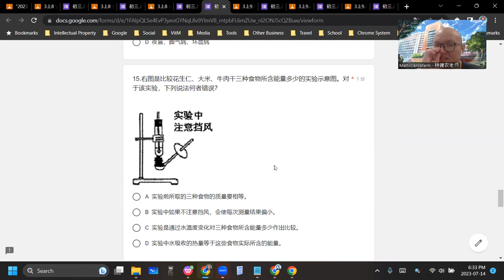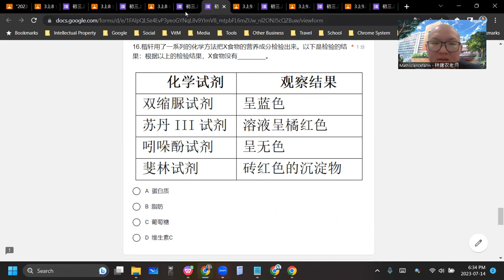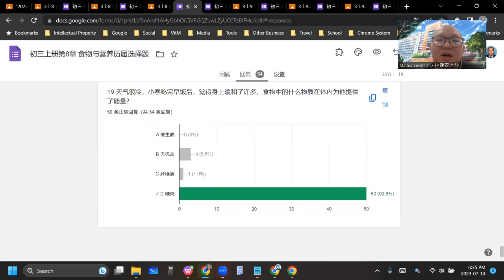2023 07 14 《网课不停歇》 初三科学8历届选择题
初三科学上册第8章 食物与营养
历届选择题